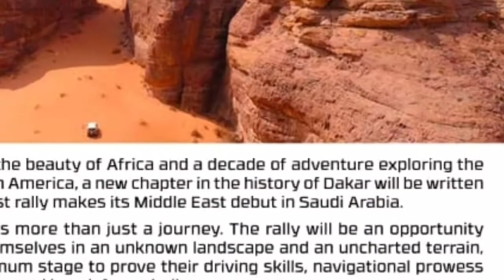Dakar 2020 in Saudi Arabia. What do Dakar people think about it?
Interviews: Konstantin Zhiltsov (Russian language), Yazeed Al Rajhi, Nasser Al-Attiyah, Bernhard ten Brinke, Yasir Seaidan
After first rumors that Dakar will be in Saudi Arabia